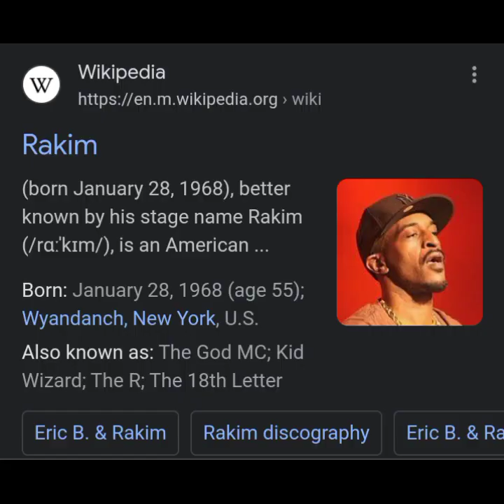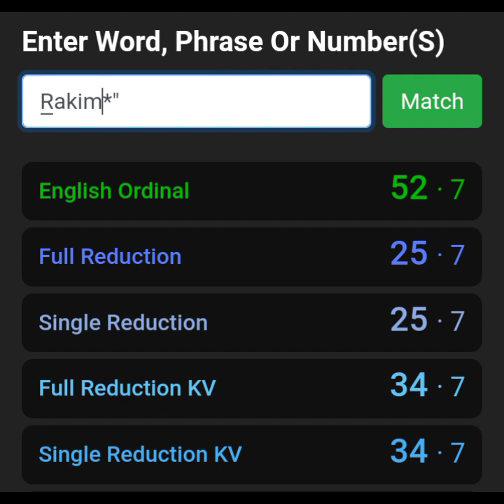Daylyt Base Character is Rakim!